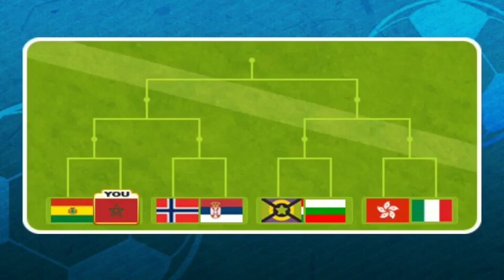Head Soccer - Kenya (Tournament)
🇰🇪 Unlock Kenya:
[Head Cup] 1st place without pet dying or pay 9,200,000 points.